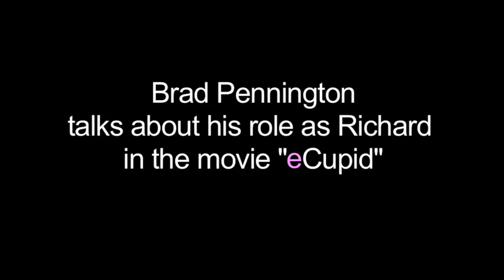Interview with Brad Pennington, star of eCupid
Brad Pennington talks about his role of Richard in the movie, eCupid: Love on the Download.